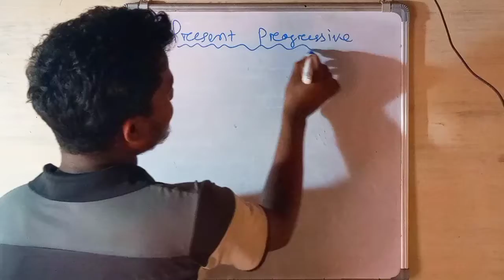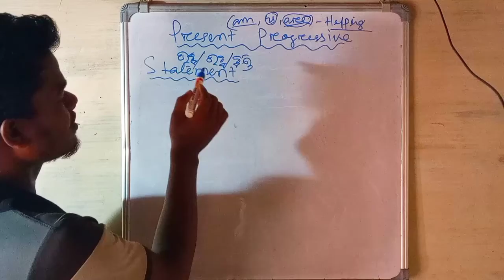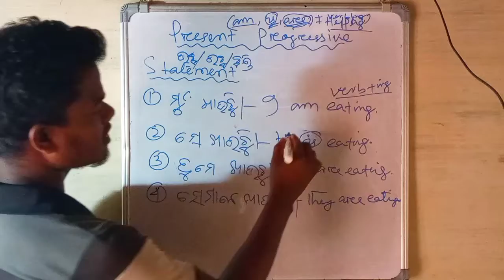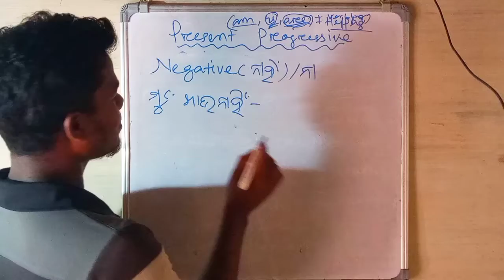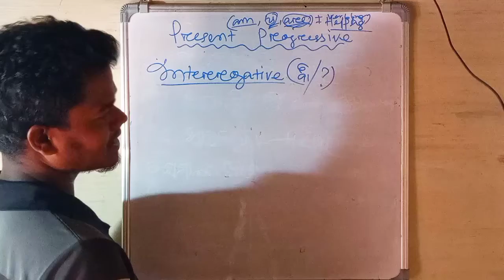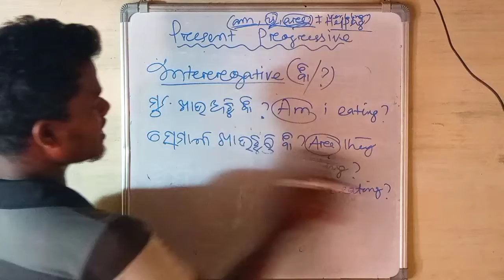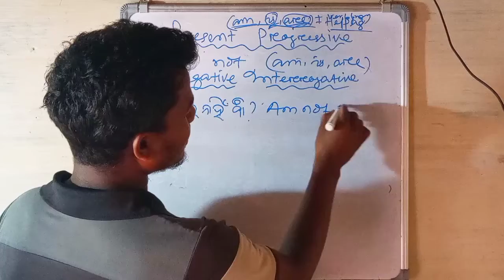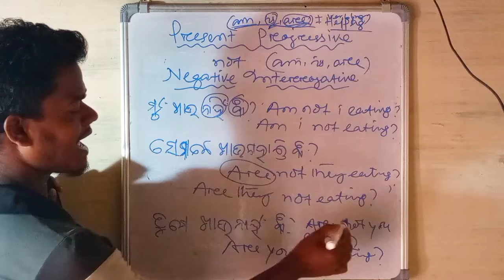Part-5/EnglishGrammar(Tense)/Presentprogressive-statement, negative,interrogative,neg. interrogative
edit&camera-Ramjit